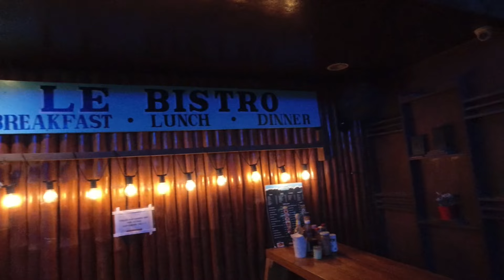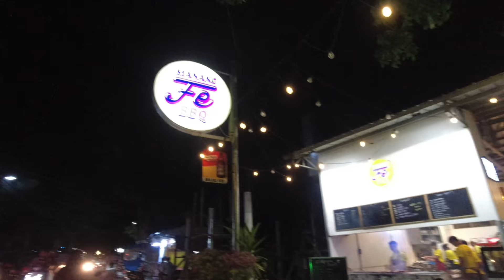Let’s Go - Cebu Chapter 2 | Moalboal | ADV150